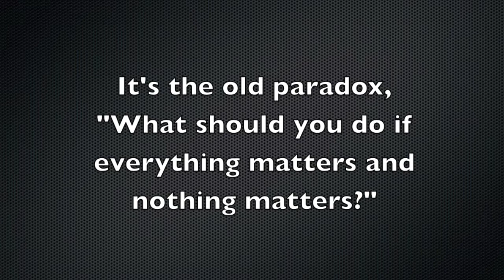"What Does It All Mean?" by Blake Brandes (Motivational Blog Rap #25)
Rap inspired by Jan. 29, 2015 blog post "Should You Live Like You're Dying?" by Blake Brandes.

Weekly motivational blog posts and raps, plus a free album download, available

Instrumental: "Hey Bobby" by Sage Francis

Lyrics:

Should I focus on today since tomorrow’s not promised
Should I do good and enjoy what I’ve accomplished
Should I look up to the sky for an accomplice
Or can I make my own meaning if I really want it
Doggone it, I don’t know if God done it
But you can either face the facts or try and run from it
It’s hard to know whether this mystery’s divine
Or if we’re just a blip in the history of time
Shout-out to Stephen, even if the odds are slim
We’ll never make it anywhere if we don’t begin
And I can’t pretend that I don’t think about my deathbed
And consider all the things that I hope I’ve left said
Cuz I can’t decide if I should live for the retrospect
Or focus on the present and try to live with no regrets
But if there’s any consolation to find
It’s that we can only do it one breath at a time